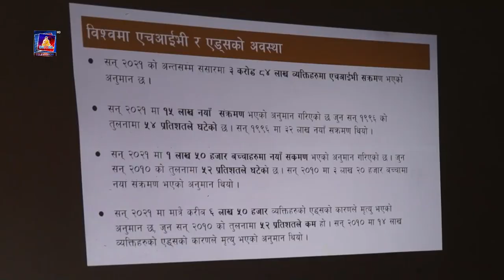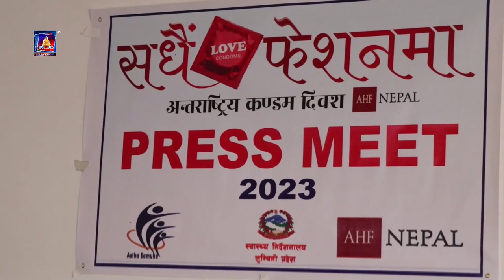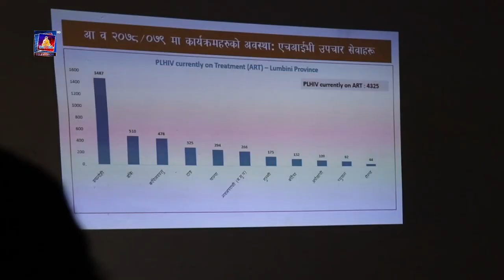कण्डम भन्ने नारा सहित फेब्रुअरी १३अर्थात फागुन १ गते सोमबारका दिन अन्तर्राष्ट्रिय कण्डम दिवस मनाईदै